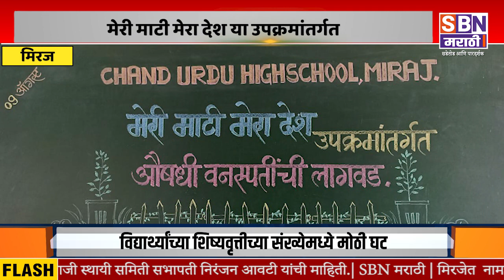MIRAJ | मेरी माटी मेरा देश या उपक्रमांतर्गत मिरजेतील चाँद उर्दू हायस्कूलमध्ये औषधी वनस्पतींची लागवड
मेरी माटी मेरा देश या उपक्रमांतर्गत मिरजेतील चाँद उर्दू हायस्कूलमध्ये औषधी वनस्पतींची लागवड